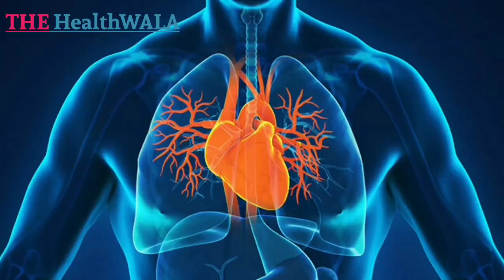कान में कुछ चला जाए तो क्या करें! ant in ear symptoms!How to Remove insect from ear at Home In Hindi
The HealthWALA के डॉक्टर से फ्री मे बात करने ओर परामर्श के लिए
 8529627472   पर व्हाट्सएप्प मेसेज करें

--- Your Queries ---

कान में कीड़ा
कान में कीड़ा घुसने से क्या होता है?
कान से कीड़ा कैसे निकालते हैं?
कान में चींटी चली जाए तो क्या करें?
कान में इन्फेक्शन कैसे होता है?
कान में मक्खी
कान में कीड़ा
कान में भारीपन या कुछ हवा जैसा भरा महसूस होना
कान में से गेहूं कैसे निकाले
कनखजूरा कान में घुस जाए तो क्या करना चाहिए?
कान में कीड़ा चला जाए तो उसे कैसे निकाले
कान में कीड़ा चला जाए तो करें यह उपाय
कनखजूरे का घर में आना संकेत

What happens if an insect goes in your ear?
Can insect go to brain through ear?
How long can an insect survive in your ear?
How do you remove something from your ear?
 Insect in the ear
Treatment for insect getting into the ear
How to remove insects to ear at home ! insects removed to ear
Live Insect In The Ear Being Syringed Out
kaan m kida ghus jaye to kya kare
kan se kida kaise nikale
STOP TINNITUS FAST
unclog EAR fast
house centipede remove insect from ear bug in ear
How to know if a bug is in your ear
Something in my ear how do I get it out
Can you leave a dead bug in your ear
How to get a bug out of your ear with water
How long can a bug live in your ear
Bug in ear removal video
Cockroach in ear removal
Cockroach in ear symptoms
How to Remove insect from ear at Home In Hindi
ant in ear: symptoms
Can a bug survive in your ear?
What to do if you think you have a bug in your ear?
Can you have a bug in your ear and not know it?
Can centipede enter brain?
Is centipede can enter brain through ear?
What happens if centipede goes in ear?
How do you know if you have a centipede in your ear?
 kankhjure ke sanket